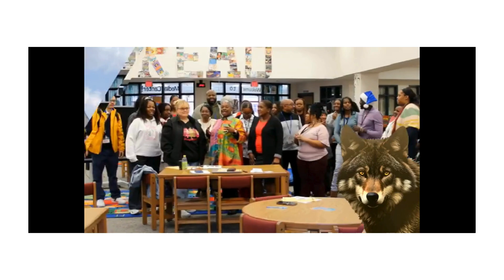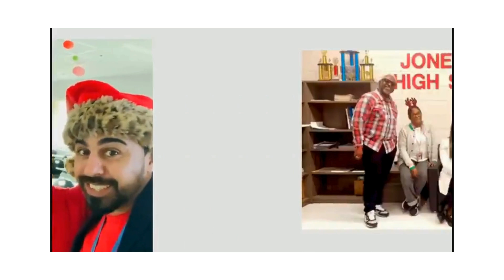Clayton County Public School wishes you a Happy Holiday